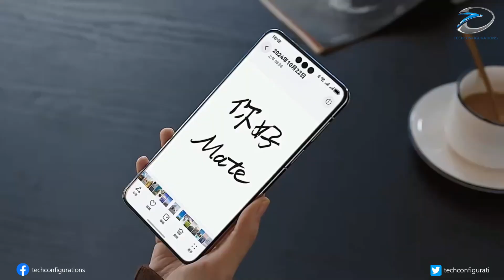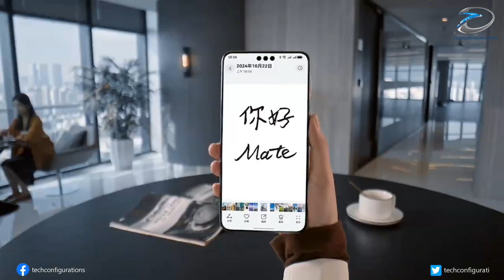Huawei Mate X7 Screen size, Camera ,Battery, Every thing you Need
The Huawei Mate X7 is coming soon — and it’s shaping up to be Huawei’s most advanced foldable yet. According to Digital Chat Station, the Mate X7 will feature a 7.95-inch 2K LTPO COE foldable display, Kirin 9030 chipset, and a 5500mAh battery with an ultra-thin, lightweight design. It’s rumored to include a 50MP variable-aperture main camera, 50MP periscope telephoto lens, and a multispectral sensor for superior image detail. Available in five colors, the Mate X7 is expected to launch in November 2025 alongside the Huawei Mate 80 series.

Get all the details on Huawei’s next big foldable, performance specs, design upgrades, and camera leaks — right here.